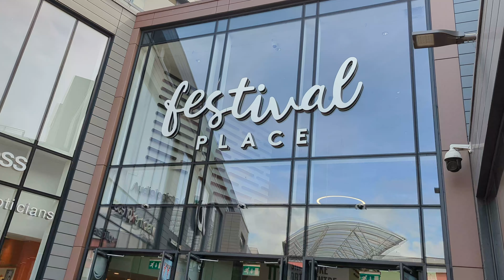# Walking Tour Festival Place Basingstoke # England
# Festival Place Basingstoke # walking Tour # Shopping Mall # England # Uk